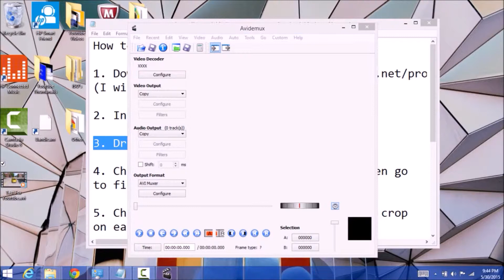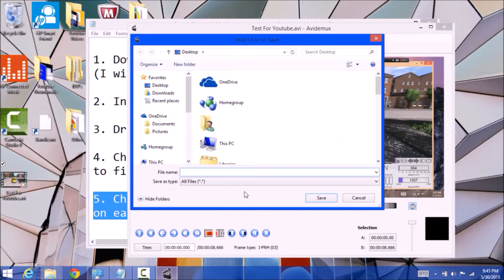How to Crop Your Videos With Avidemux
Do you ever need to crop out your taskbar or remove a screen recorder watermark? This video will show you how with a free and easy to use software!

Computer: 2014 HP Pavilion TS 15 Notebook PC, i5 4200u, 12gb RAM, Intel HD Graphics